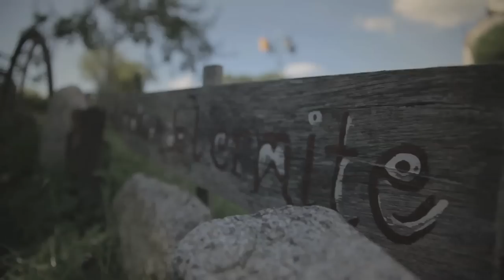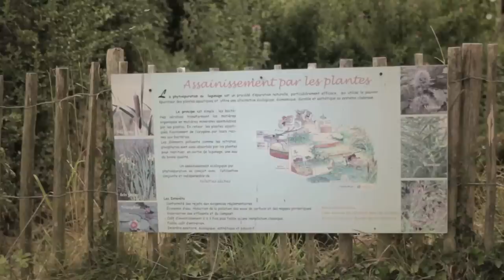SideWays #6 - Créons notre vie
Robert Coudray vous a fait rêver ? Nous vous proposons de découvrir d'autres de ses messages sur l'article